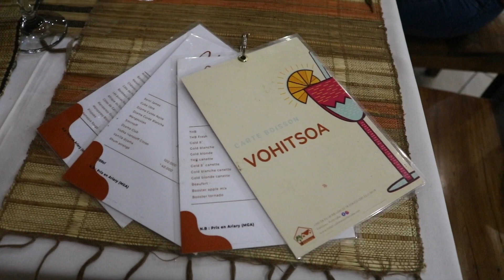hôtel restaurant Vohitsoa à Antsirabe après fiançailles des cousin de Lunaria et sa sœur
hôtel restaurant Vohitsoa à Antsirabe  après fiançailles des cousin de Mirana et Mie

Notre site de vente de vanilles pour nous soutenir

Lunaria / Lunaria

La Sœur de Lunaria

Titi  Titi

Le producteur alias Estéban

L’hôtel Restaurant Vohitsoa a Antsirabe

Adresse IV 652 bis Antanivao,
Tsarafiraisan
Antsapanimahazo -Antisirabe II

GPS : pour le portail entre pour le restaurant est : 19° 49' 41.6"S 47°03'28.5"E

Le GPS pour arrive au Restaurant une fois entre après le portail est : 19°49'51.3"S 47°03'28.2E